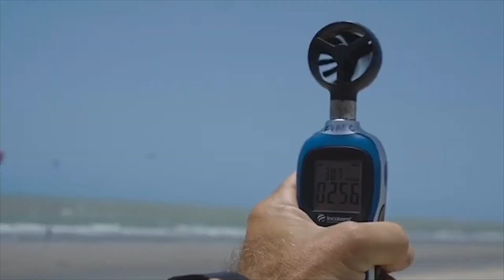PICO DA VEZ - JUNHO 2024 | corte LKB News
Bora de cortes do LKB NEWS de JUNHO, trazendo O PICO DA VEZ!

AGRADECIMENTOS AOS PARCEIROS LKB 2023

. ROSA V

.  DUOTONE

. ALLABARD

. BL3 ESCOLA DE KITE & WING

. BRKITE

. JAGUARIBE KITE

. GKC WATERSPORTS

 / gkc_watersports

APOIADORES LKB

. PROSHOP SP

. DR. ADRIANO ANTUNES

. NOB MULTISPORTS

. RANCHO DO KITE

. CARNAÚBA WIND HOUSE

. VILA VAGALUME

. WKB - WING KITE BRAZIL

 / wingkitebrazil

. NATURALMENTE - JERI & PREÁ

 / naturalmente_praiadoprea

. POUSADA ARMAÇÃO DOS VENTOS

. SPMUNDO DESIGN